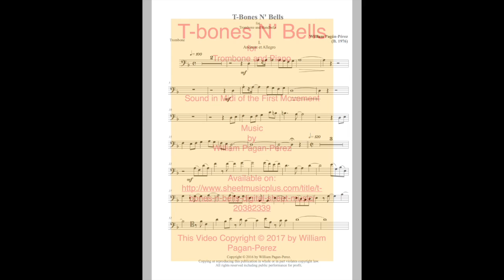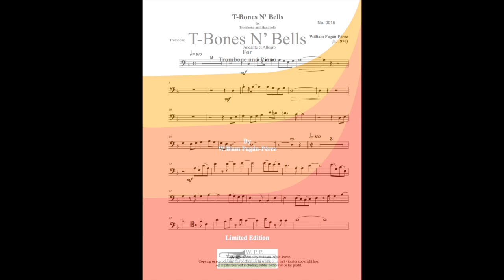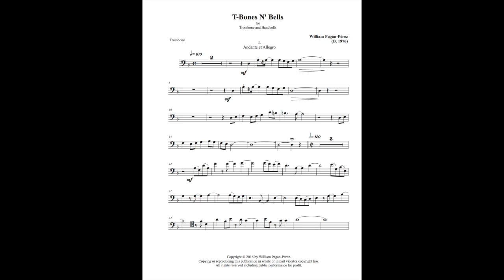T-bone N' Bells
T-bone N' Bells is a three movements piece originally for trombone and handbells​. The composer wrote an arrangement for trombone and piano, that is available

This video has the midi sound of the first movement.